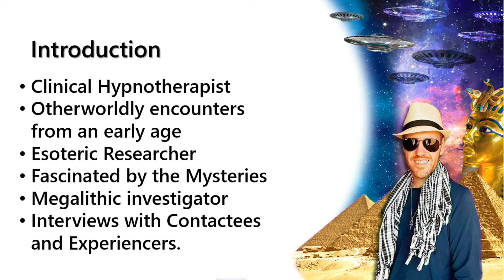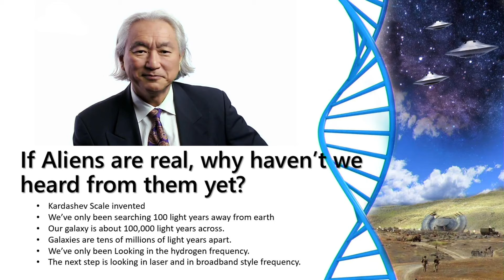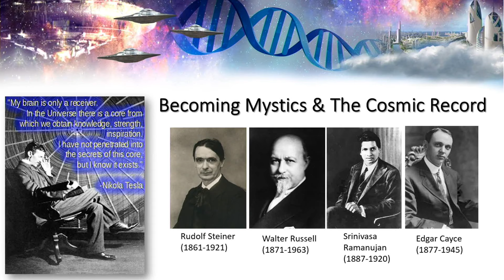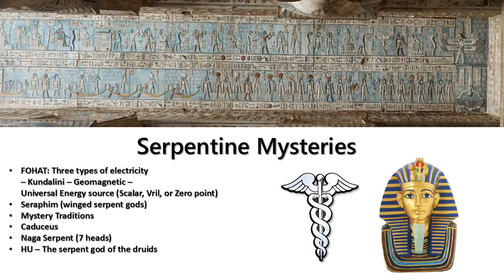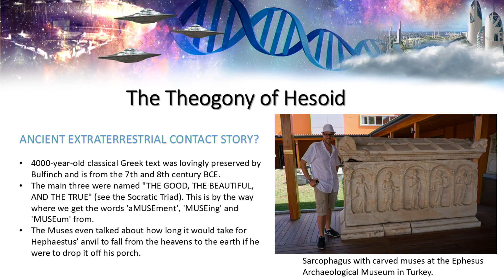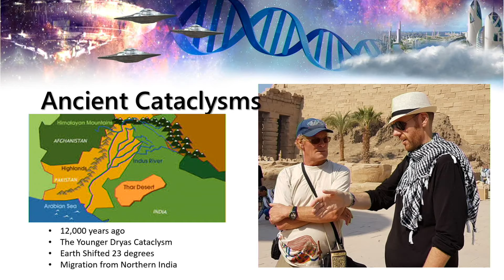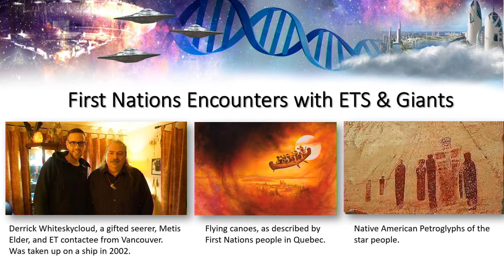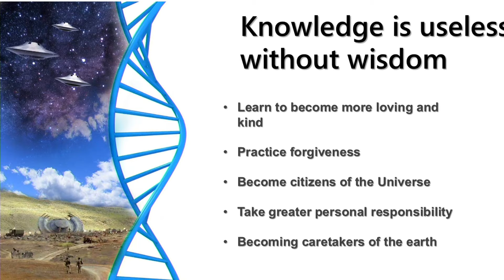Jonny Enoch: Cosmic Origins of Civilization- Humanity Awakens to the ET Presence, Again! (ANP 2018)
In this fast-paced slide presentation, Jonny Enoch reveals the cosmic blueprint for civilization hidden in our ancient histories, religions, and sciences. He explores modern-day ET encounters and UFO sightings. With cutting-edge new research based on his interviews with contactees, clinical hypnotherapy sessions, and the investigation of megalithic sites around the world, Jonny delves into many fascinating subjects. This includes great cosmological mysteries, the secret origins of humanity, and antediluvian civilizations.

Did our ancestors have encounters with highly advanced extraterrestrials that seeded life on our planet? Are these interactions ongoing? Are we a hybrid species with an encoded message in our DNA? If aliens are real, why haven’t we heard from them yet? Find out the answers to all these questions and more. The future of humanity is now and disclosure is here.

Jonny Enoch is the founder of MetaphysicalSource.com, a clinical hypnotherapist, lecturer, and writer from Vancouver, BC, Canada. Not only has he been researching extraterrestrial phenomena and esoteric subjects for over 20 years, but after witnessing a series of unexplainable events while growing up, his search for answers has led him on adventures all over the world. This includes interviewing ET contactees, whistleblowers, and UFO witnesses.

His cutting-edge investigation reveals an intelligent blueprint found within our ancient religions and symbolism while exploring quantum physics, the multiverse, and ET contactee testimonials. His work demonstrates that we have been visited by advanced civilizations all throughout human history and that we are a hybrid species. In his numerous travels to megalithic sites, he has discovered evidence for giants, advanced machining, ancient cataclysms, and more.

With his fascination of the human mind, Jonny spends most of his free time studying consciousness as a non-local awareness. This includes interviewing Near Death Experience survivors and case studies. To find out more about why the public hasn’t made contact with extraterrestrials, he flew out to Puerto Rico to meet with researchers at one of the largest radio telescopes in the world at the Arecibo Observatory.

Jonny’s ground-breaking research has also been featured in numerous interviews, articles and has been well received at conferences. His goal is to prepare the public for full disclosure and create a peaceful future that includes space exploration and the development of consciousness-based sciences.

Currently, he is a featured speaker on the Ancient Mysteries tour of Egypt.  He is also writing a book on Advanced Civilizations and Ancient Consciousness Technologies.

The Architects of the New Paradigm Conference Series (ANP) produces high-quality events bringing together some of today's most accomplished visionaries to present a fresh approach to the world's critical challenges. The annual events are designed to build upon each other, taking a blinders-off approach to identifying the root causes of the challenges, balanced with innovative and practical solutions. Presenters are chosen for both their expertise and presentation skills, and their significant contributions to advancing humanity's evolution.

NOTE: Look for Jonny Enoch on Gaia TV beginning late-2020

51 Minutes. Recorded June 30, 2018 at the 4th-Annual Architects of the New Paradigm Conference in Vancouver, BC, Canada. Produced by RVML Community Resource Center, a 501c3 Nonprofit Organization in Ashland, OR since 2002.